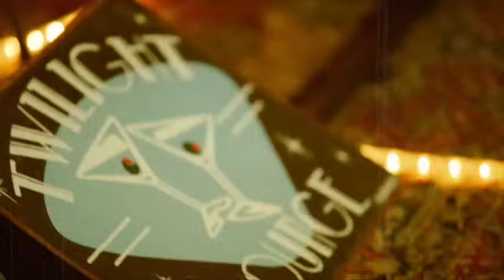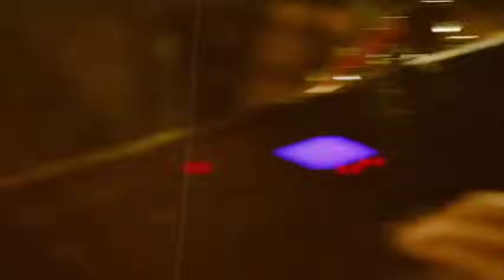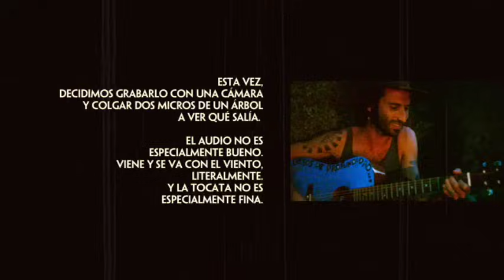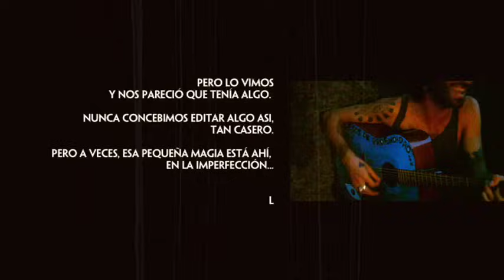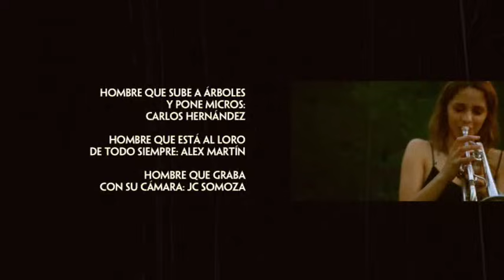Leiva - La Noche Encendida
1- Nunca Nadie (1:00) {Cesar Pop (5:25)}
2-  Las Cuentas (5:39)
3- La Chica de tirso (10:47)
4- EME (14:42)
5- Vis a Vis (19:04)
6- No soy para ti ( 23:43)
7- Amelie ( 28:39)